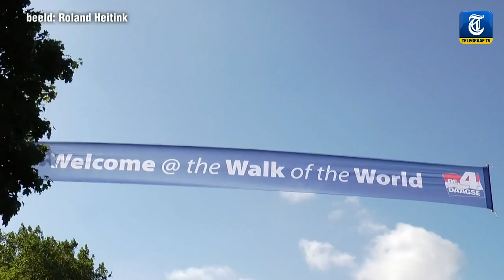Gesloopt over Vierdaagse-finish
De Brit Simon Brownlee kwam vanochtend al om half tien over de finish op de eerste dag van de Nijmeegse Vierdaagse. Geen Nederlander op de eerste plaats dus, maar zij hebben wel hard hun best gedaan...